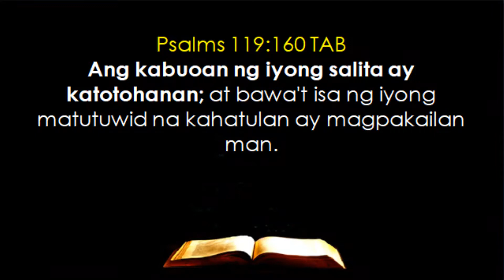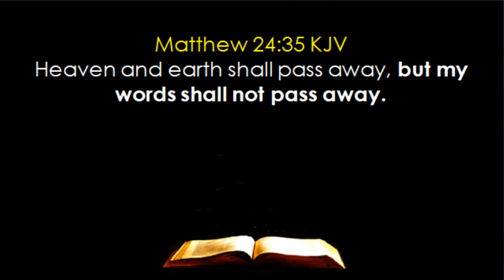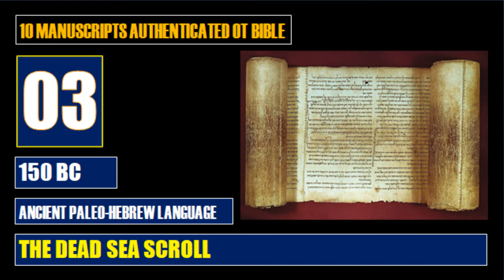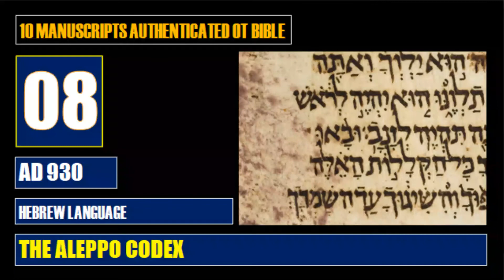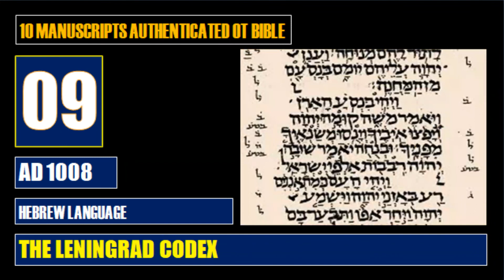BIBLE --- 10 Manuscripts Authenticated OT Bible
Magaral at Matuto